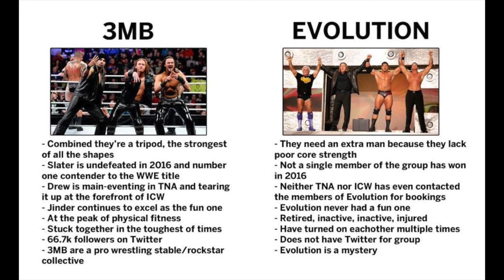THE UNDERTAKER HOLDS HIS OWN HEAD!? [MEMES]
**LIKE **COMMENT **LIKE **COMMENT **LIKE **COMMENTS